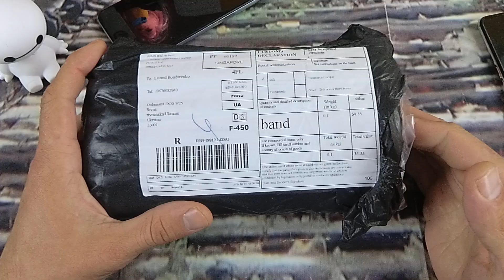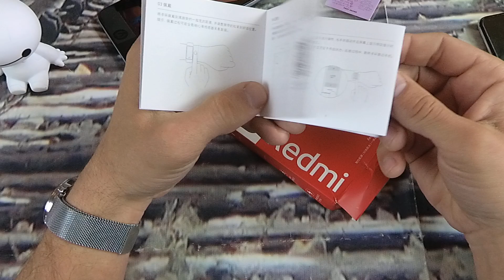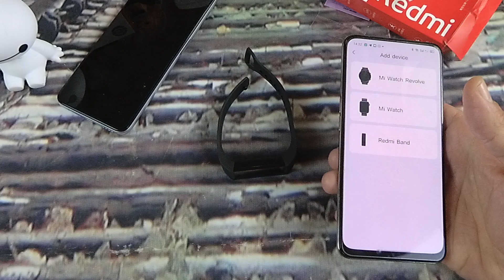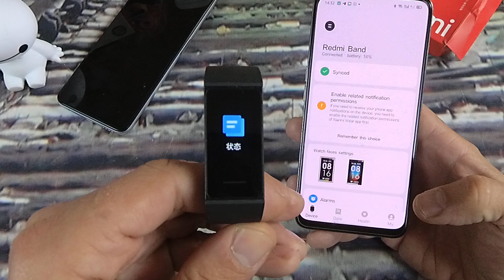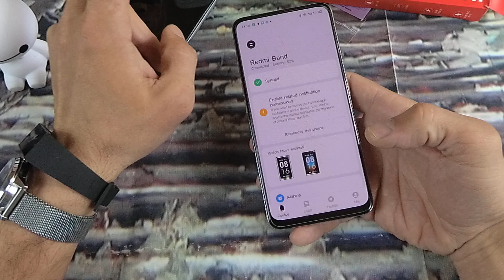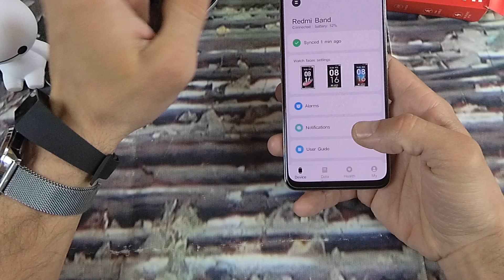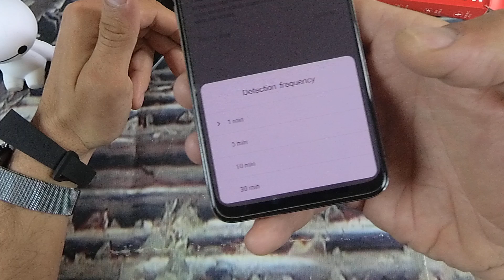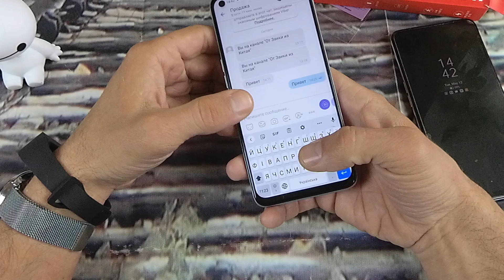Xiaomi Redmi Band За что вы так с людьми? Распаковка ... фитнес браслета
Не рекомендую!